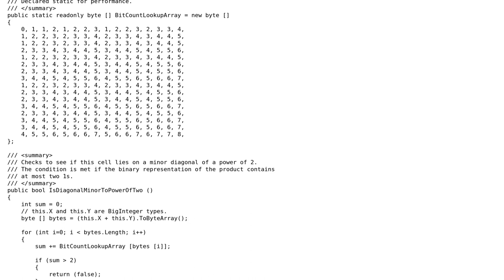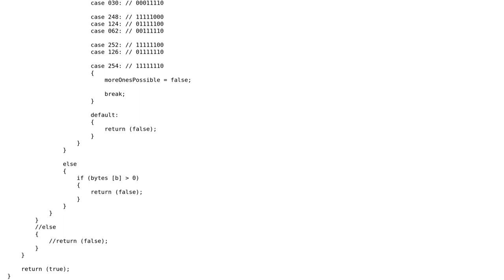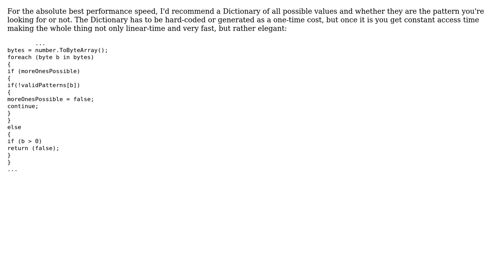Code Review: Optimizing function that searches for binary patterns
With thanks & praise to God, and with thanks to the many people who have made this project possible! | Content (except music & images) licensed under CC BY-SA | Music | Images & others | With thanks to user Raheel Khan user KeithS and the Stack Exchange Network Trademarks are property of their respective owners. You are responsible for your own actions.